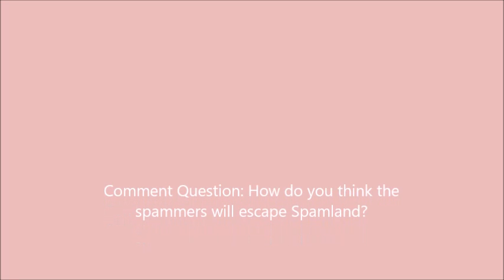Lego Spamland Episode 18 Attack Of The Army!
This is episode 18 of my custom Lego spam series! The spammers are looking for the map to Shadow Island, but Creep is captured when attempting to fight a shadow, and Officer Charlie and Professor Hedwick get really mad without their cookies! Comment Question: How do you think the spammers will escape Spamland?